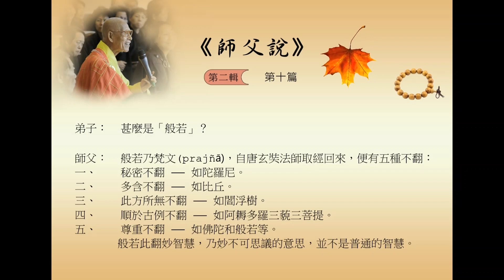「一切有為法，如夢幻泡影，如露亦如電」是什麼意思？| 怎樣辨認「正式」的佛教？| 什麼是「般若」？《師父說》：暢懷師父答弟子問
《師父說》輯錄自暢懷師父的「學佛答問一、二、三、四」修訂本，讓生活在繁忙都市裏的我們，也能感受佛法帶來的愜意及智慧。

感恩香港圓明寺允許佛門網轉載和播出。（粤語視頻）